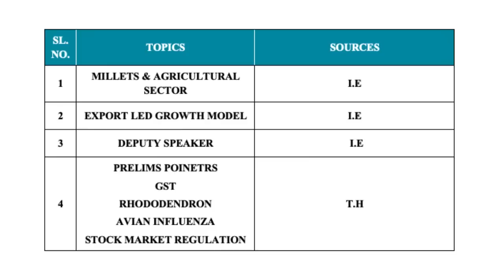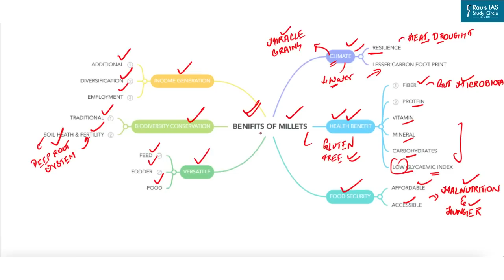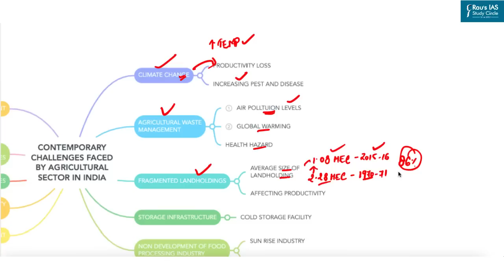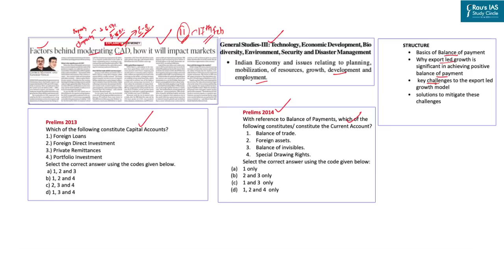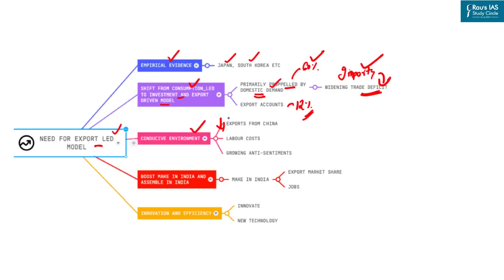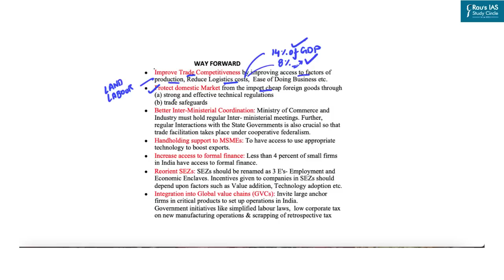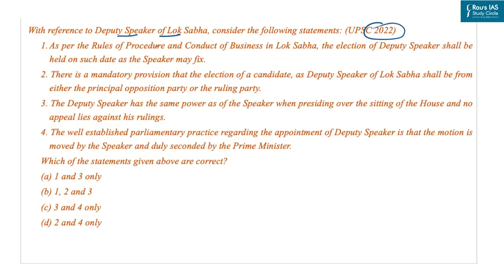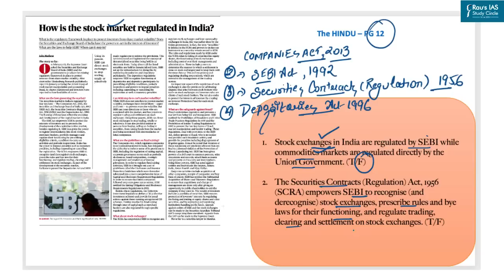The Hindu & Indian Express Analysis | 12-19 February 2023 | UPSC CSE 2023 | DNS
Welcome to Daily News Simplified! (DNS) In this video lecture, we will do a detailed THE HINDU & Indian Express Analysis for UPSC CSE 2023 and all other relevant competitive examinations.

Get all the important news and editorial analysis for UPSC IAS 2023 from THE HINDU & Indian Express newspaper with our daily current affairs Rau’s IAS DNS video lecture. We'll cover all the important news and editorials from 12-19 February 2023, including:

🎯LIST OF TOPICS
INDIAN EXPRESS
👉 1. MILLETS & AGRICULTURAL SECTOR – Economy – (00:28)
👉 2. EXPORT LED GROWTH MODEL – Economy – (20:23)
👉 3. DEPUTY SPEAKER – Polity & Governance – (37:53)
THE HINDU
👉 4. GST, RHODODENDRON, AVIAN INFLUENZA, STOCK MARKET REGULATION – (44:14)
🎯 Presented by: Ms. Vidushi Tyagi of Rau’s IAS Study Circle

🎯 OUR COURSES

🎯Connect with Rau’s IAS Study Circle